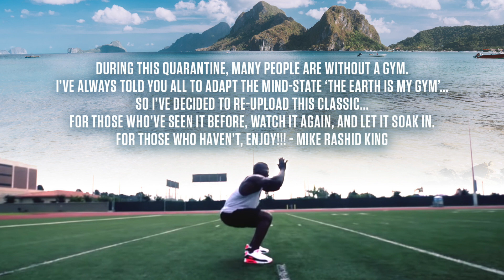What You Should Do While Gym's are Shut Down!! ***Take Action | Mike Rashid